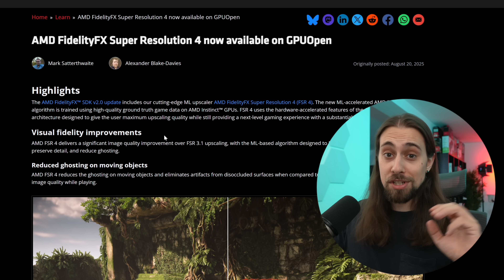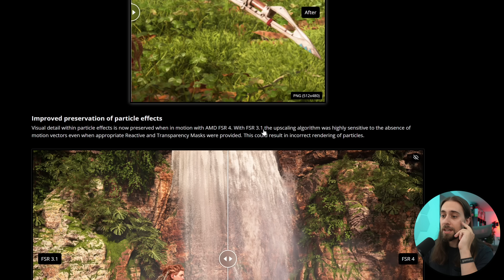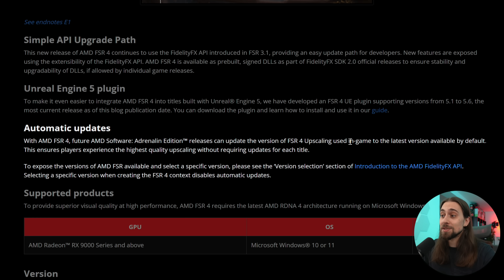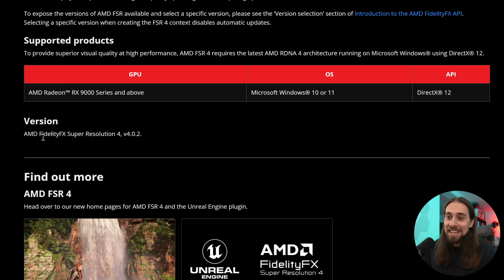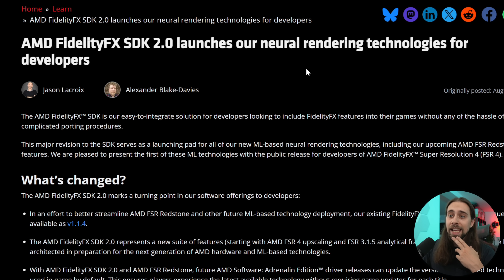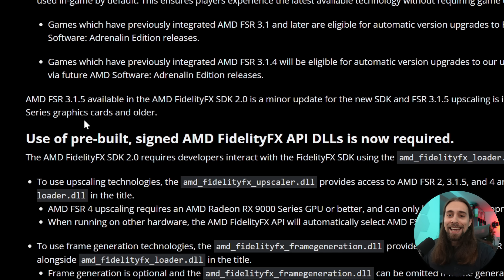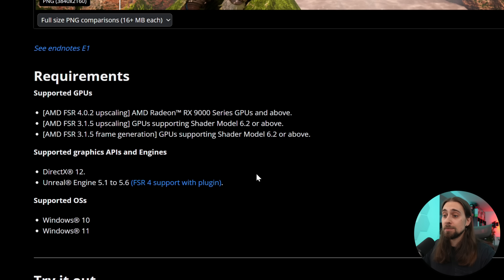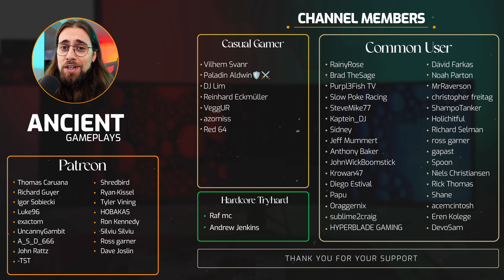This is HUGE!! FSR 3.1.5 Analytical FG, new FSR 4.0.2 & More!!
Today, I am bringing a short video with some news about the awaited FSR Redstone, that brings Machine Learning Frame Generation, Ray Regeneration and even Neural Radiance Caching!

00:00 - Intro (FSR 3.1.5 to Machine Learning FG, etc.)
01:14 - FSR 3.1 vs FSR 4.0.2
03:41 - FSR 3.1.5 Upgrade Path (automatic updates, etc.)
06:28 - FSR 4.0.2 & FSR 3.1.5

12:40 - Final Thoughts (FSR 3.1.5, New Frame Generation, etc.)
14:42 - Channel Members
15:02 - More Videos

AMD AM4 PC USED for CPU testing:

      MB: Asus B550-A Strix
      CASE: NZXT H5 Flow (Starfield Edition)

My Main PC (used for GPU testing, not gameplays):

      CPU: AMD Ryzen 7 9800X3D (-15 Curve Optimizer)
      RAM: 2 x 16GB - Trident Z5 6000MHz CL28 (improved subtimings)
      SSD (Nvme): 1TB + 2TB + 2TB + 4TB